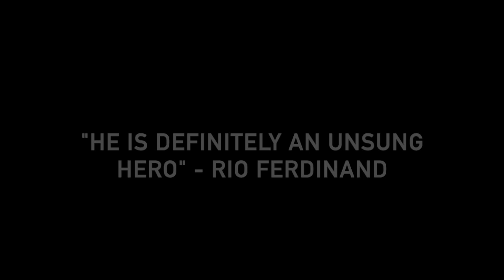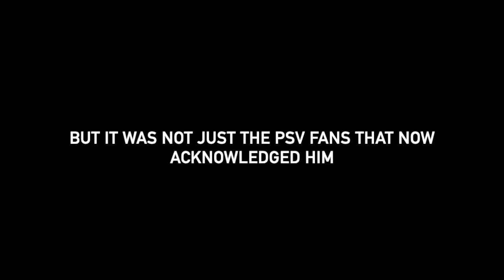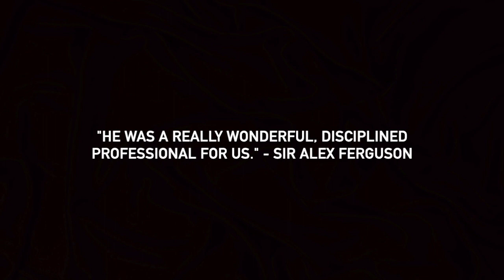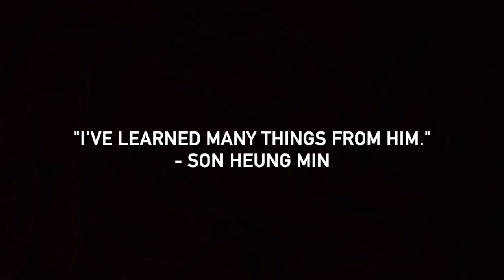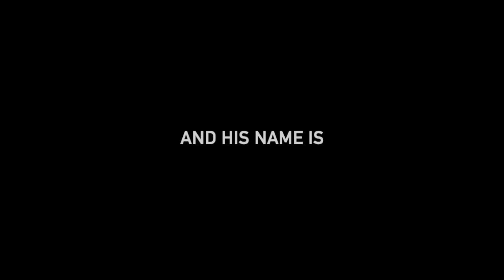The First Nuclear Powered Korean - Tribute to Ji Sung Park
Video about Ji Sung Park 박지성

Song: Take Me Home Tonight (feat. Caitlin Gare)